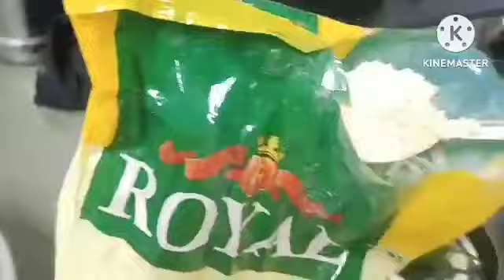December 3, 2023